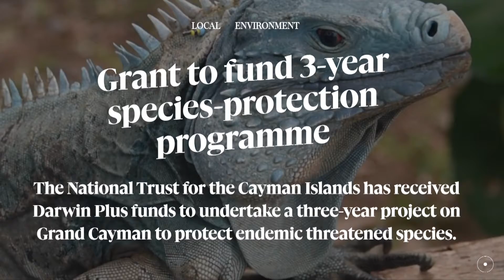Top Headlines: 30 August 2022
» Heartbreak as ‘dedicated’ father-of-four killed in raceway crash

» Grant to fund 3-year species-protection programme

» Legal aid granted for appeal into governor’s reserved power use